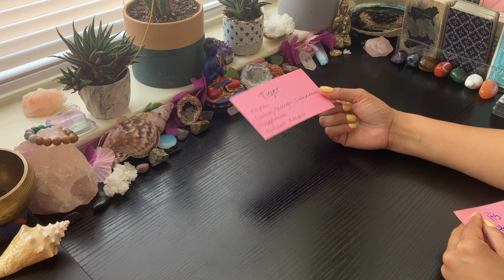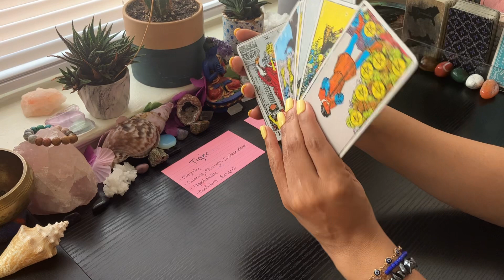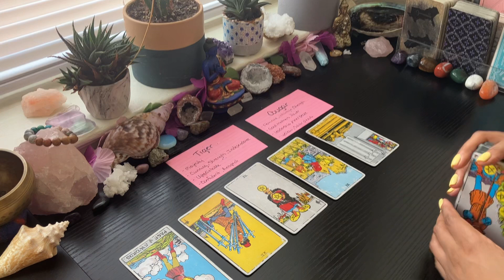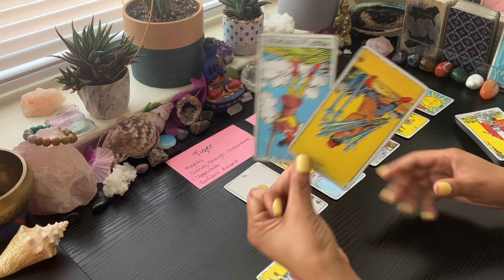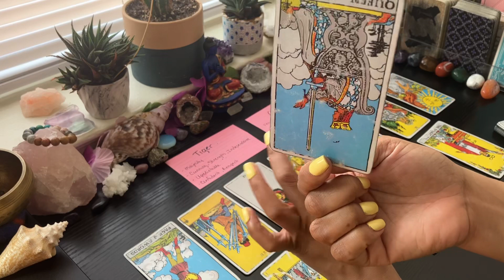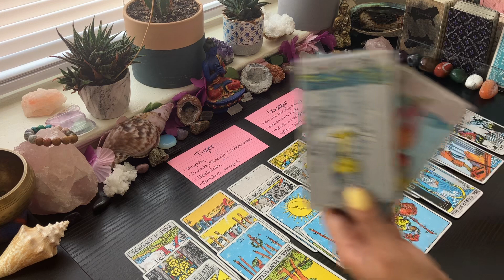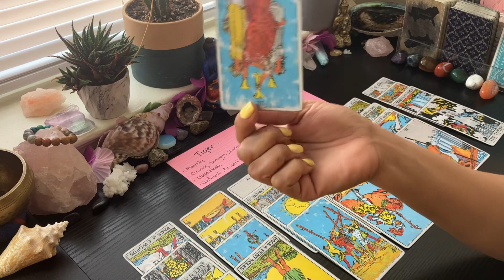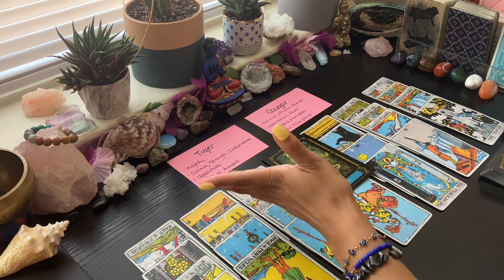POWERFUL & UNPREDICTABLE🌟THIS COPYCAT IS BITTER & SICK🥴WISHING THEY COULD CREATE CHAOS❌